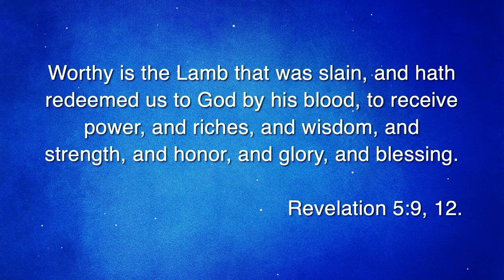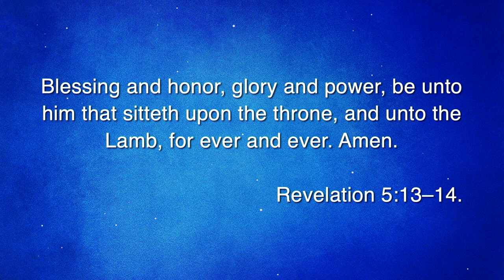"Worthy is the Lamb" from the Messiah by George Frideric Handel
Postlude from the oratorio "Messiah" HWV 56 by George Frideric Handel at the Loma Linda University Church by the Sanctuary Choir and Orchestra under the direction of Brenda Mohr.